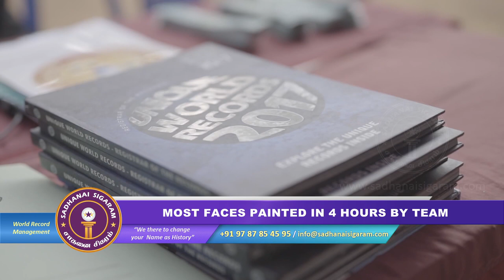Lramachandran MOST FACES PAINTED IN 4 HOURS BY TEAM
The Art 41 And Tharansia Pvt. Ltd. Achieved The Record "Most Faces Painted In 4 Hours By Team". In A Theme 'Medley of Art for World Peace' Held At Everwin School, Chennai, Tamil Nadu, India. Following Five Artists : L.Ramachandran, Azhagesan, Anandan, Vijayaraj, Rosario John Victor Painted 950 Different Faces On 10th January 2019. This Record Was Managed By Sadhanai Sigaram Creations.